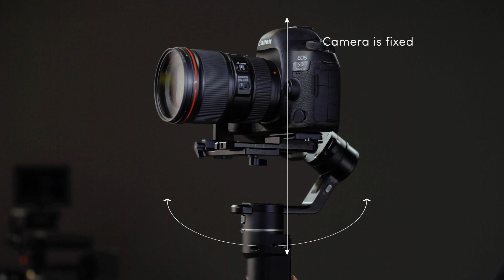Gimbal Tutorial EP4 | Typical Commercial Camera Movements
Have you noticed the four operation modes on all Feiyu's gimbals? In order to understand how to utilize these different modes, we need to know what is camera movement. Therefore, in this episode of gimbal tutorial, FeiyuTech Ambassador Xiaoyu Yang @yoyo.c.yang(instagram) demonstrate how to use FeiyuTech AK4500 to achieve some typical commercial camera movements, we will learn the five fundamental camera movements: Pan, Tilt, Dolly, Truck and Boom. After you familiar with these movements, it'd be easy to understand the gimbal's operation modes.